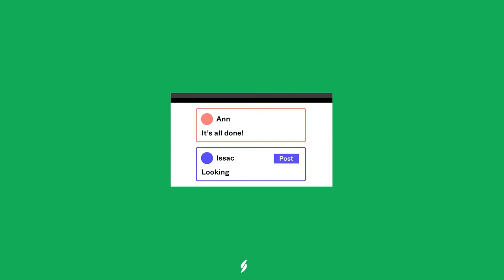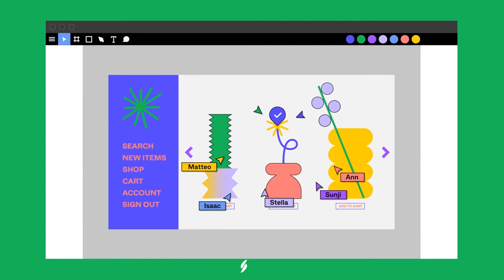What is Figma?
Have you ever used Figma?🤔
🛒ETSY STORE

figma tutorial, figma prototype, figma auto layout, figma figures, figma animation, figma components, figma variants, figma tutorial for beginners,
figma app design, figma attack on titan, figma animation tutorial, figma action figure, figma auto layout responsive,
figma advanced tutorial,
what is a figma,
figma overview,
figma basics,
figma button,
figma course,
figma collection,
figma c'est quoi,
figma design system,
figma design,
figma deku,
figma demon slayer,
figma drop down menu,
figma deadpool,
figma doctor,
figma design tutorial,
figma jeanne d'arc,
figma jeanne d'arc alter,
d amazing figma,
figma d.va,
figma jeanne d'arc bootleg,
figma export,
figma eren yeager,
figma eren,
figma export html css,
figma emilia,
figma erwin smith,
figma emily,
figma ecommerce website,
ecommerce figma,
figma o que e,
figma for beginners,
figma frames,
figma fate,
figma for developers,
figma full course,
figma for web design,
figma file organization,
figma form,
figma guts,
figma grid,
figma goblin slayer,
figma genos,
figma genji,
figma griffith,
figma glassmorphism,
figma gradient,
figma horizontal scroll,
figma hulk,
figma hover, figma hunter,
figma handoff,
figma horse,
figma how to,
figma hyakkimaru,
figma interactive components,
figma ipad,
figma icons,
figma iron man,
figma illustration,
figma interactions,
figma introduction,
figma interactive prototype,
figma joker,
figma jam,
figma jin sakai,
figma joker persona 5,
figma joints,
figma jobbythehong,
обучение figma,
figma kirito,
figma kirishima,
figma kill la kill,
figma konosuba,
figma killua,
figma kitbashing,
figma kazuma,
figma kasumi,
k on figma,
figma link,
figma levi,
figma logo design,
figma library,
figma lucina,
figma link twilight princess,
figma layout grid,
figma link skyward sword,
figma my hero academia,
figma mobile app design,
figma mask,
figma mikasa,
figma mirror,
figma mockup,
figma mha,
figma mercy,
figma samus other m,
figma nezuko,
figma navigation,
figma navigation menu,
figma ninja batman,
figma neumorphism,
figma ninja slayer,
figma naruto,
figma news,
figma overlay,
figma overwatch,
figma on ipad,
figma one punch man,
figma office hours,
figma ochaco,
figma organization,
como usar o figma,
como utilizar o figma,
como baixar o figma,
como funciona o figma,
figma vs adobe xd,
como traduzir o figma,
usar o figma,
sketch to figma,
figma prototype tutorial,
figma plugins,
figma predator,
figma prototype animation,
figma pokemon,
figma pen tool,
figma parallax scrolling,
figma quick tutorial,
figma queen,
figma quick start,
figma quick,
figma quiz app,
figma quick tips,
figma quest ai,
figma que es,
figma review,
figma responsive design,
figma responsive,
figma reaper,
figma rem,
figma responsive web design,
figma ruin,
figma red,
figma stop motion,
figma sekiro,
figma smart animate,
figma scrolling,
figma samus,
figma scroll animation,
figma spiderman,
figma saitama,
figma to html,
figma tanjiro,
figma to webflow,
figma tips,
figma tutorial web design,
figma tips and tricks,
figma t-elos,
figma ui design,
figma ui,
figma ux,
figma uraraka,
figma unboxing,
figma ux design,
figma ui kit,
figma ui ux design,
figma vs sketch,
figma variants tutorial,
figma vs xd,
figma vector,
figma vertical scrolling,
figma variants prototype,
figma vs webflow,
figma v cyberpunk 2077,
figma web design,
figma wireframe tutorial,
figma website design,
figma web design tutorial,
figma widowmaker,
figma wireframing,
figma workflow,
figma webflow,
figma xd,
figma xenomorph,
figma xcode,
figma xd or sketch,
figma xenoblade,
figma xaml,
figma xd sketch,